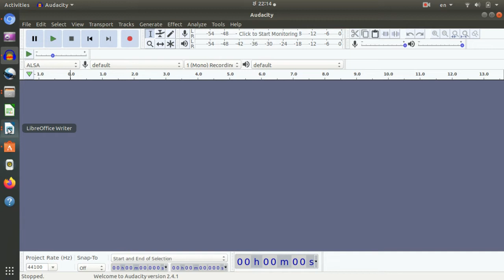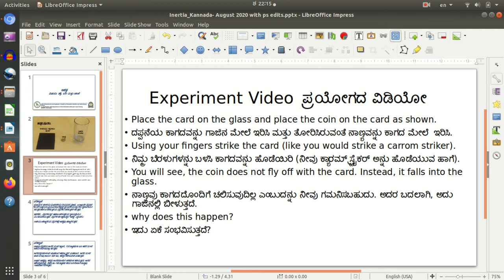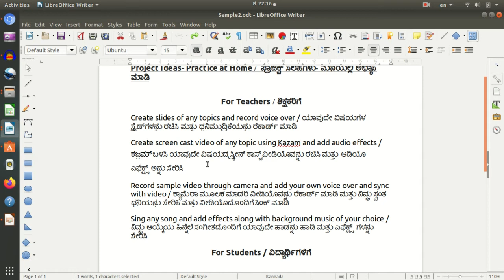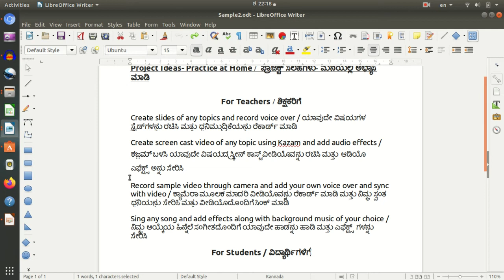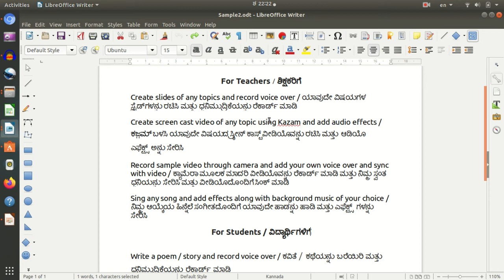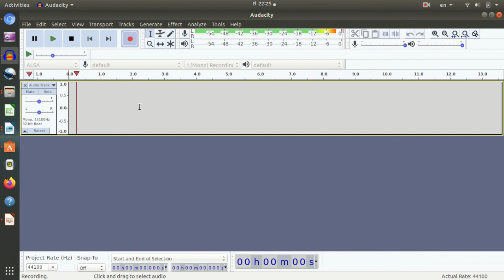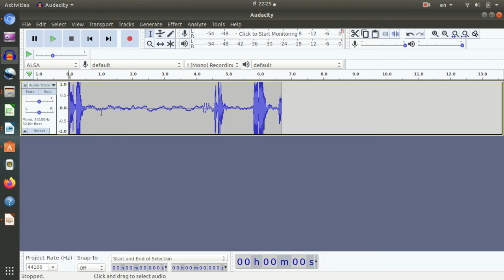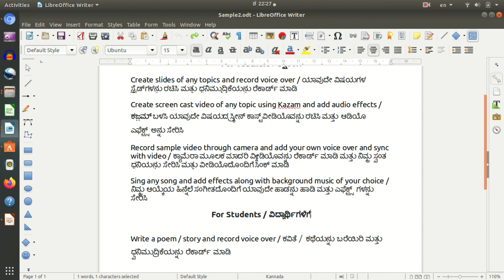Audacity-Ubuntu-Kannada - Project - (ಅಡಾಸಿಟಿ-ಉಬಂಟು-ಕನ್ನಡ)